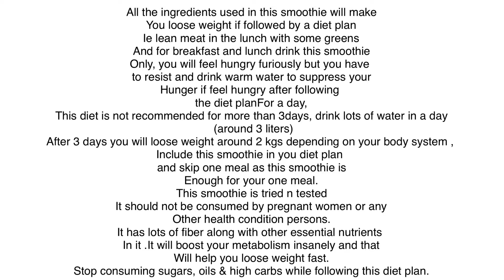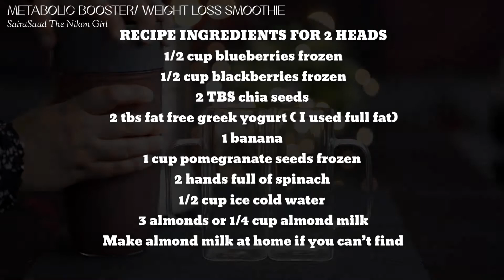METABOLIC BOOSTER & WEIGHT LOSS SMOOTHIE | LOOSE 2 kgs in 3 days 100 % GUARANTEED & TRIED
METABOLIC BOOSTER | WEIGHT LOSS SMOOTHIE | METABOLISM BOOSTING SMOOTHIE  100 % GUARANTEED & TRIED